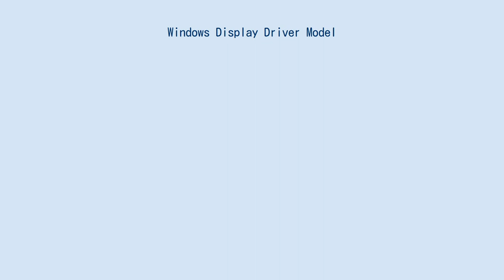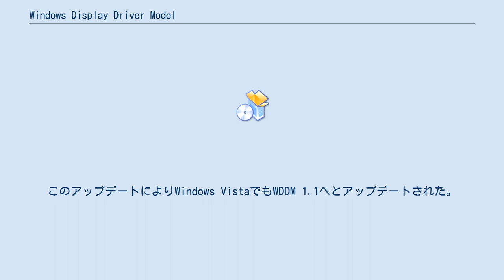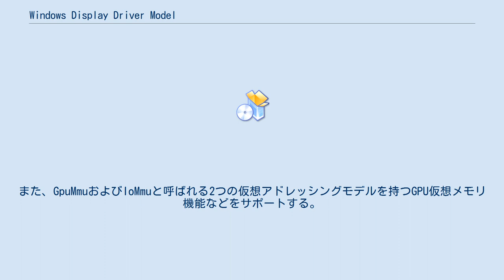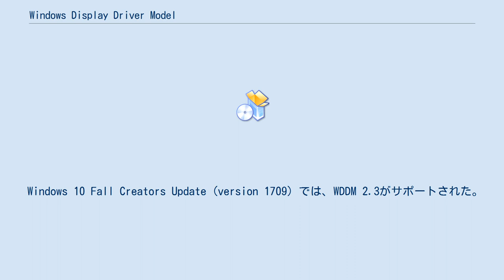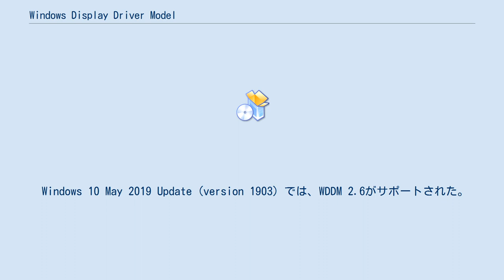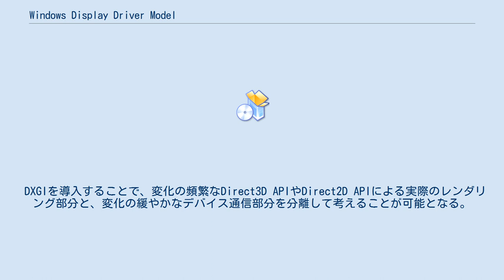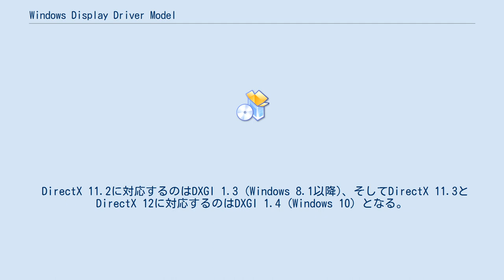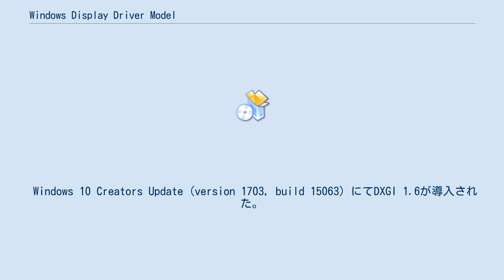Windows Display Driver Model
Windows Display Driver Model（ウィンドウズ・ディスプレイ・ドライバ・モデル、WDDM）とは、GPU用デバイスドライバの枠組みである。
 Windows Vistaで最初に導入され、Direct3D 9ExやDirect3D 10以降のDirect3Dは、WDDMに対応するよう設計されている。
 DirectX 9までのバージョンにおいては、DirectXランタイムおよびデバイスドライバ層の設計がシングルタスク前提となっており、GPGPUや同時に複数の3Dアプリケーションを安全かつ安定的に動作させることが困難になってきた。
そのため、Windows Vistaのリリースに伴い大幅に設計を変更し、マルチスレッドに対応させ安定度も向上させるべく設計された新しいドライバモデルがWDDMである。
WDDM・DWMにより、Windows AeroではOSのデスクトップの描画自体にビデオカードなどのGPUを活用したハードウェアアクセラレーションを使用することができ、結果としてCPUの負荷を軽減することができるようになる。
 WDDM発表後、従来のビデオカード用デバイスドライバの枠組みをWindows 2000 Display Driver Model(XDDM)あるいはWindows XP Display Driver Model (XPDM) と呼んで区別するようになった。
 Windows Vista以降のOSでも引き続きXDDM/XPDMドライバを使用することは可能であるが、その場合、Desktop Window Manager (DWM)、ひいてはWindows Aeroテーマが使用できない。
DWMがDirect3D 9Exを使用するためである。
 Windows 8以降のOSでは、XDDM/XPDMはサポートされなくなり、使用できなくなった。
 Windows Vistaでサポートされた最初のWDDMである。
 Windows 7以降のOSでも、引き続きWDDM 1.0のドライバを使用することは可能である。
ただしその場合、WDDM 1.1以降で追加された機能は利用できない。
 Windows 7では、新バージョンのWDDM 1.1がサポートされた。
 テストおよびソースコード管理の複雑さを低減するため、WDDM 1.1ドライバーインターフェイスにはWindows Vistaとの後方互換性があり、（SP2およびプラットフォーム更新プログラムを適用する前の）WDDM 1.0しかサポートしていないWindows Vistaで使用することも可能である。
またその場合、単純にWDDM 1.0ドライバーとして動作する。
 2009年10月、Windows Vistaに対して「Windows Vista 用のプラットフォーム更新プログラム（KB971644）」が配信された。
このアップデートによりWindows VistaでもWDDM 1.1へとアップデートされた。
DirectX診断ツールでもWDDM 1.1の表記が確認できるが、GDIはソフトウェアレンダリングであるなど、一部の動作に差異はある。
 Windows 8では、WDDM 1.2がサポートされた。
 ビデオメモリのより効率的な利用、Direct3D 11.1のサポートなどが追加されている 。
 なお、Windows 7 SP1およびWindows Server 2008 R2 SP1に対して、「Windows 7 SP1 および Windows Server 2008 R2 SP1 用のプラットフォーム更新プログラム（KB2670838）」を適用することでDirect3D 11.1やDirect2D 1.1などの一部機能が使えるようになるが、ドライバーモデルがWDDM 1.2対応になるわけではない。
 Windows 8.1では、WDDM 1.3がサポートされた。
 タイル化されたリソース（メガテクスチャ）や、Direct3Dレンダリングパフォーマンスの改善、Direct3D 11.2のサポートなどが行なわれている。
 また、Miracastのサポートも追加され、Windows 8.1やWindows 10でMiracast機能を利用するにはWDDM 1.3以降に対応したドライバが必要になる。
 Windows 10では、WDDM 2.0がサポートされた。
 D...